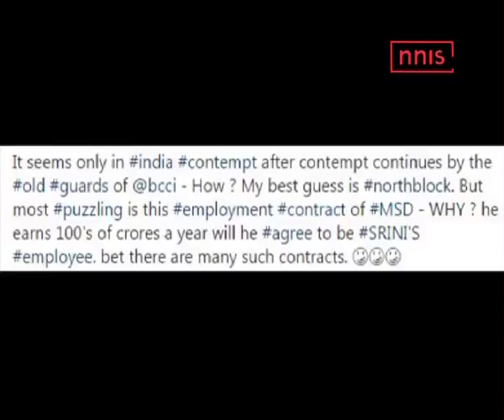Lalit Modi Shares Dhoni’s India Cements Contract On Twitter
Former commissioner of the Indian Premier League Lalit Modi hit out at former BCCI leadership under N.Srinivasan and shared an interesting post on social media that allegedly revealed the details about former Indian captain MS Dhoni’s contract as an employee of India Cements.